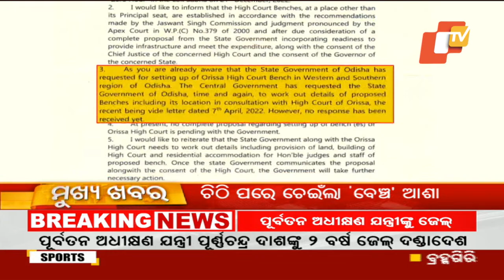Live | Prime Time Special | 7Th February 2023 | OTV